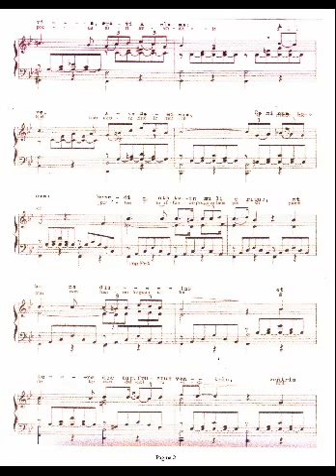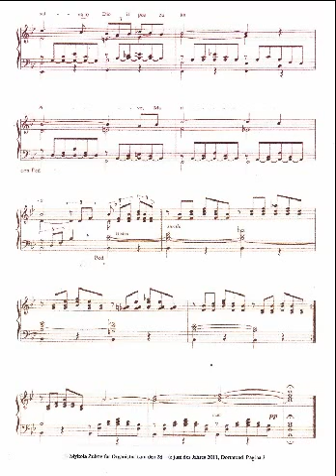Ave Maria von Schubert. Kirchorgel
Музыка Франца Шуберта исполнена на синтезаторе в тембре церковного органа.